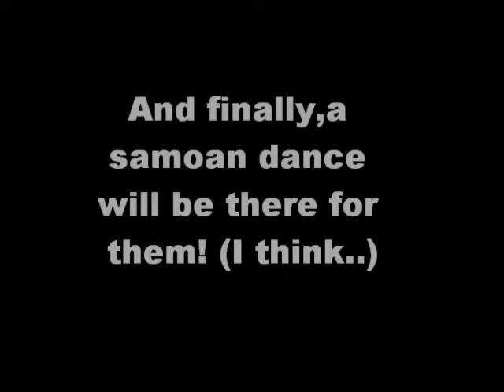News (Rugby,Manu Samoa)